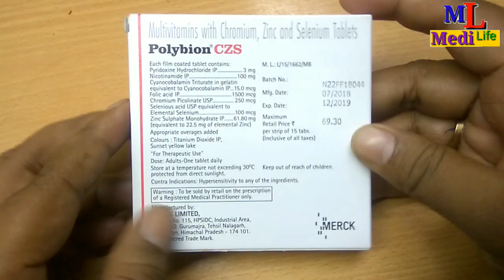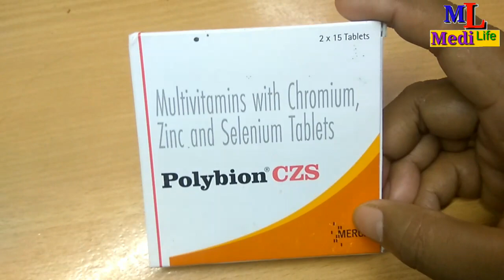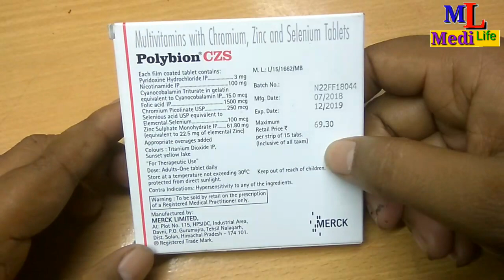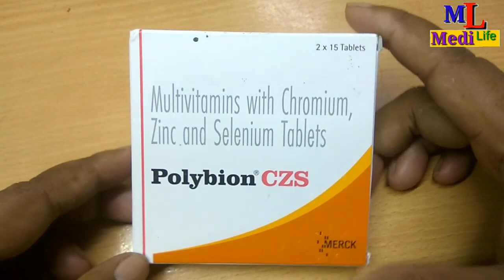Polybion CZS Tablet benefits/composition Full Review in Hindi